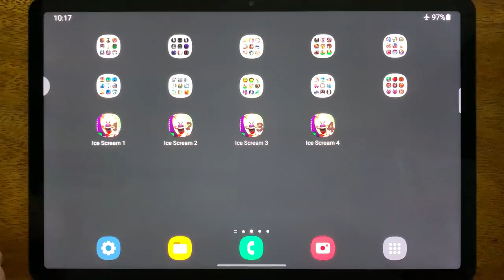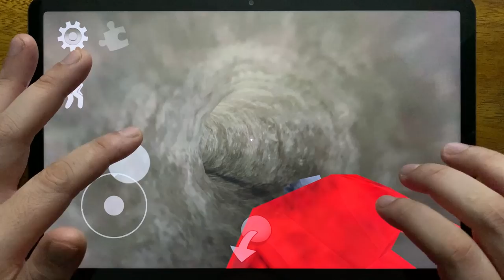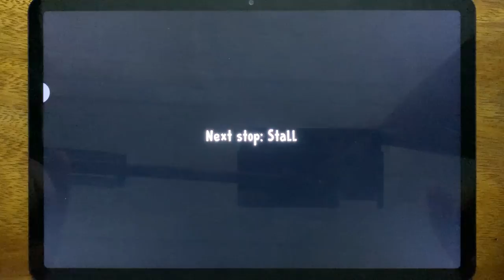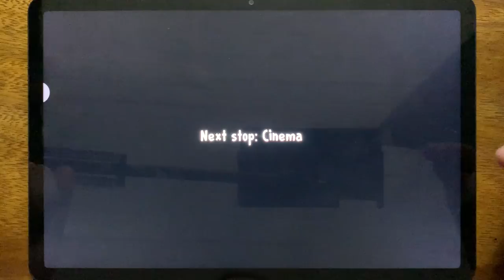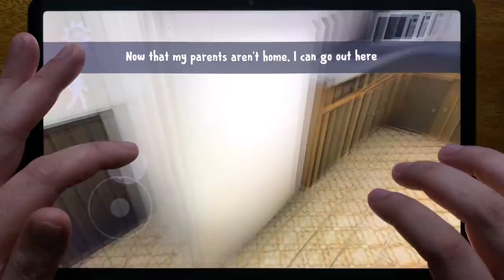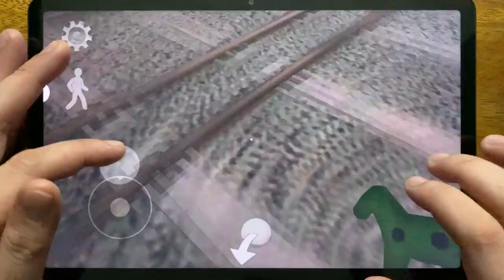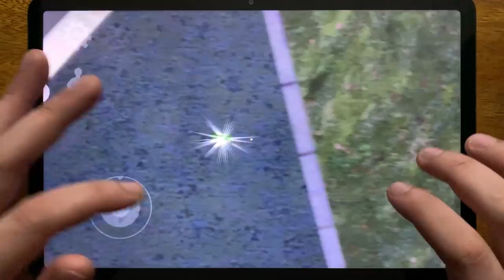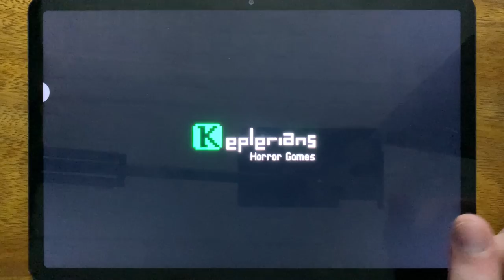Ice Scream 1🍨 Ice Scream 2 🍨Ice Scream 🍨 Ice Scream 4 🍨